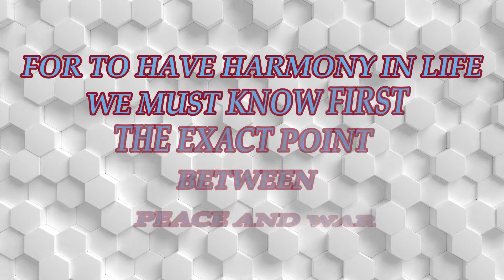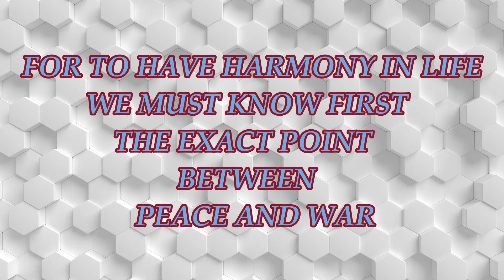DHD Independent Advertising Services [ PEACE and WAR ]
INTELLECTUAL ADVERTISING

DHD Independent Advertising Services it is a non-profit Internet Company that does Intellectual Advertising for the Internet through Cinematic Ads .

Digital Visual works in MP4 format done by  in consecutive order of appearing on cinematic ad

INTRO
DHD LOGO
Pressmaster
webpageloops with Quote
Pavel Danilyuk
cottonbro
cottonbro
Gustavo Fring
cottonbro
Rene Asmussen
webpageloops with Quote
DHD FINAL LOGO

QUOTES :

 Introductory and final quote by  DHD